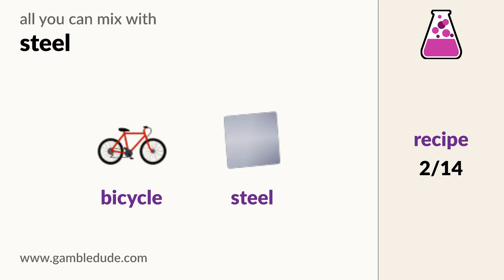How to USE STEEL in Little Alchemy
Learn all 14 items you can mix with steel in Little Alchemy. What can you use steel for? The tutorial shows all possible combinations you can make with steel.